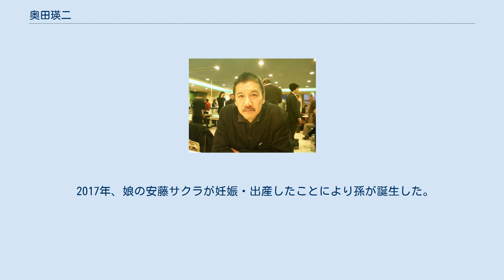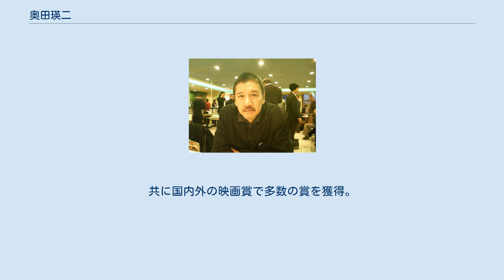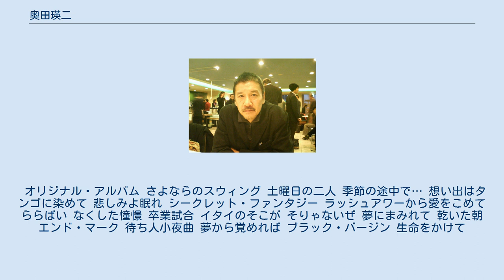奥田瑛二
奥田・安藤家
奥田 瑛二（おくだ えいじ、1950年3月18日 - ）は、日本の俳優・映画監督・画家。
旧芸名：奥田 英二（読み同一）。
本名：安藤 豊明（あんどう とよあき）。
 愛知県東春日井郡高蔵寺町（現：春日井市）出身。
東邦高等学校卒業、明治学院大学法学部中退。
ゼロ・ピクチュアズ所属。
妻はエッセイストの安藤和津、長女は映画監督の安藤桃子（旧名・安藤モモ子）、二女は女優の安藤サクラ。
 小学5年生のときに大友柳太朗の『丹下左膳』を観て衝撃を受け、役者を志す。
役者になるには体格を良くするべきと考え、中学では野球部、高校ではラグビー部に入る。
特に高校に入ってからは身長が大きく伸びたという。
 大学進学を前に上京し役者を目指す旨を春日井市議会議員であった父・豊に打ち明けるも反対されるが、「政治の勉強をするため」と説得して了解を得る。
東邦高等学校卒業後、明治学院大学法学部に入学。
同時に父の伝で丹羽兵助代議士の秘書となり、住みこみの書生生活を送る。
大学では演劇部にも参加しており、当時は辺真一も先輩部員として在籍していた。
議員秘書としての仕事もこなす学生生活を過ごすうちに自身の本分の是非に悩み出奔。
大学も中退する。
その後、改めて役者を志願し、いくつかの劇団を当たったがタイミング悪く、試験を受けることも出来ず頓挫。
高校の先輩でもある俳優の天知茂に師事し、約2年ほど付き人を務めたが、将来に不安を感じ夜逃げ同然に飛び出してしまう。
 生活のために夜の仕事で食いつないでいたとき、客に促されモデルの仕事を始め、CMなどにも出演するようになる。
だが、俳優の夢を捨てきれず、当時のマネージャーの協力を得て、1976年に『円盤戦争バンキッド』の主人公・天馬昇 / バンキッドペガサス役でデビュー。
しかし、その後しばらくは役に恵まれず不遇時代を過ごし、家賃が払えずにアパートの鍵付きドアノブを交換され、一時期は公園でホームレスのような生活をしていたという。
この頃に知り合い、後に妻となった安藤和津は、家に招いて食事を振る舞っていたと回想している。
また、この間、品川岸壁の荷揚げ、スナックのウェイターなどの職を転々としながら、食い繋いでいた。
 1979年、日活の『もっとしなやかに、もっとしたたかに』で実力を認められ、続いて『もう頬づえはつかない』に桃井かおりの相手役として出演する。
『宮本武蔵』の又八役を演じて以降、TVドラマ『金曜日の妻たちへIII 恋におちて』（1985年）、『男女7人夏物語』（1986年）、『金曜日には花を買って』（1986年 - 1987年）などへの出演により人気が上昇。
これらの役柄によって女性ファンを獲得し、「不倫してみたい俳優」ナンバー1という称号も手に入れた。
しかし、本人はあくまで映画志向が強く、テレビ出演を続けつつも映画にのめり込んでゆく。
 1986年には『海と毒薬』（ベルリン映画祭銀熊賞）で熊井啓監督と出会う。
36歳にして映画では初の単独主演をつかみ、毎日映画コンクール男優主演賞などを獲得した。
これでひと皮むけ、『千利休 本覺坊遺文』（1989年、ベネチア映画祭銀獅子賞）、『式部物語』（1990年、モントリオール映画祭芸術貢献賞）、『ひかりごけ』（1992年）と立て続けに熊井作品に出演する。
これらの熊井作品で海外でも知られる存在となり、1992年にはクロード・ガニオン監督によるカナダ映画『ピアニスト』で天才ピアニストにふんし、猛特訓したという演奏場面も披露した。
 1993年公開の映画『棒の哀しみ』ではブルーリボン賞を始め国内の映画賞を多数受賞した。
以降も、ヤクザからアダルトビデオ会社社長、パチンコ屋社長など、アウトローな役を難無く演じる積極性を武器に、50本以上の映画に出演している。
 2017年、娘の安藤サクラが妊娠・出産したことにより孫が誕生した。
 元来「天職」と自覚していた役者だったが、42歳のときに「監督やるぞ!」と思い立ち、周囲に宣言。
しかし、経験不足からか自信を持てずに挫折。
その後基礎から映画製作を学び、48歳にして助監督を経験。
50歳を迎えた2001年に『少女〜AN ADOLESCENT』で念願の監督デビューとなる。
 2006年1月に松坂慶子を主役とした『るにん』を公開。
共に国内外の映画賞で多数の賞を獲得。
3作目となる『長い散歩』は...